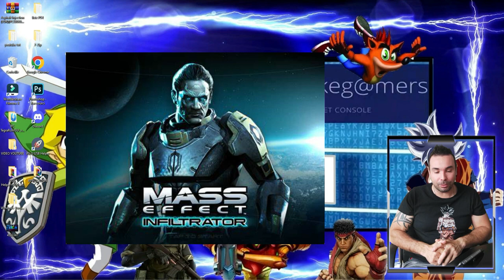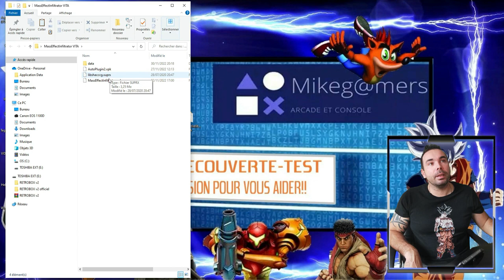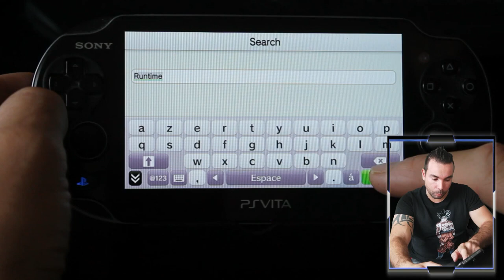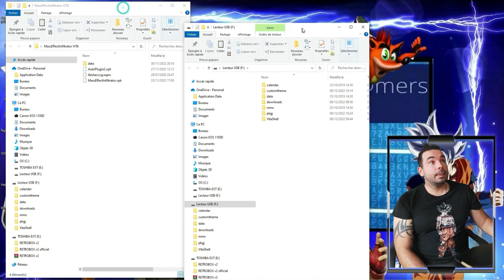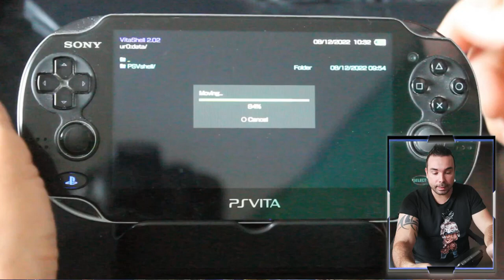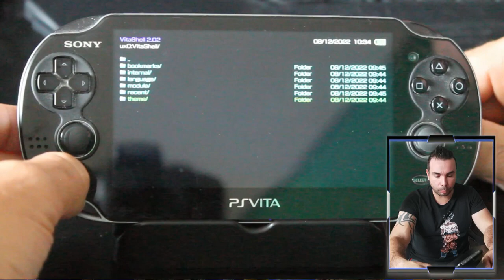Mass Effect Infiltrator.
Bonjour à toutes et à tous, bienvenu sur la Seconde chaine de MIKEG@MERS.